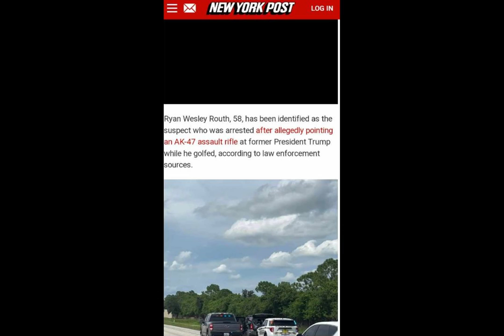UPDATE ON Trumps assassination